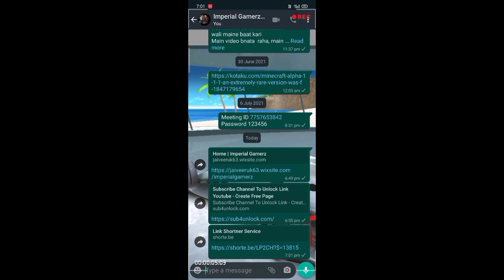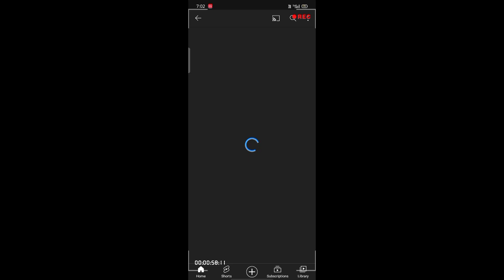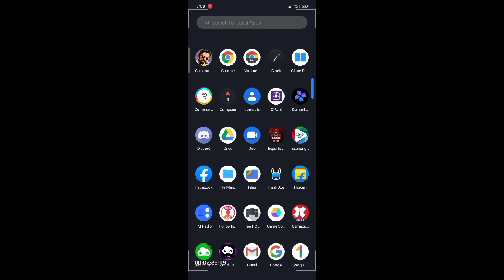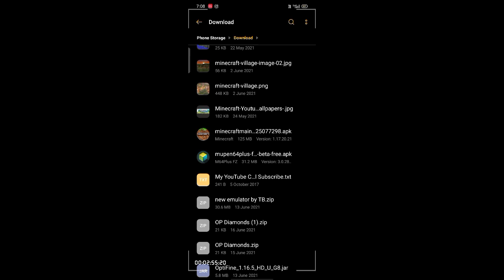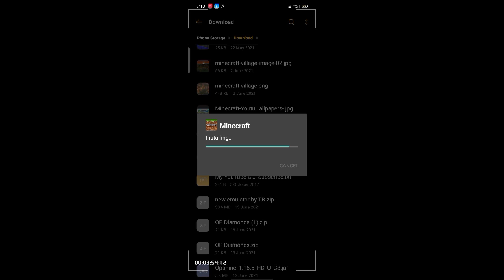How to get Unliimited Minecoins (Unlocked all Skin and Emotes) l minecraft pe || 100 % Working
Credit:-
​@Creative GamerZ
Thumbnail Credit:-
@Tech Burner

✔️ Minecraft 1.17.11 Mod Apk Unliimited Minecoins (Unlocked all Skin and Emotes

one Minecraft Tags
minecraft
mcpe
bedrock
minecraftpe
minecraftbedrock
mcpeminecoins
minecoins
free
freeminecoins
unlimitedminecoins
freeunlimitedminecoins
mcpefreeminecoins
how to get free minecoins
how to get free minecoins iphone freeminecoinsmcpe
XxSaladCoitusxX
XxSaladKoitusxX
xxsaladkoitusxx
Free Minecoin
Minecraft Hacks
Free Vbucks
UnspeakableGaming
MrBeast
How to Get FREE MINECOINS in Minecraft PE
Google Play Games
Minecraft
Golden88
minecraft pe
minecraft pocket edition
new minecraft pe update
new minecraft pe 1.2 update
minecraft pe 1.2 marketplace
how to get free minecraft pe coins
how to get free unlimted minecraft marketplace coins
minecraft pe coins
free minecraft pe coins
free minecraft coins
free minecraft pocket edition coins
how to get free minecraft pocket edition coins
minecraft pocket edition coins for free unlimted mcpe coins
free mcpe coins
mcpe coins
how to get free
minecraft
mcpe
bedrock
minecraftpe
minecraftbedrock
mcpeminecoins
minecoins
free
freeminecoins
unllimitedminecoins
freeunlimitedminecoins
mcpefreeminecoins
XxSaladCoitusxX
XxSaladKoitusxX
xxsaladkoitusxx
minecraft house
minecraft song
minecraft house tutorial
minecraft dungeon
minecraft survival
minecraft music
minecraft nether update
minecraft tutorial
minecraft animation
minecraft automatic farm
minecraft asmr
minecraft april fools
minecraft afk fish farm
minecraft april fools 2020
free minecoins
a minecraft house tutorial minecoins
minecraft
minecraft ps4
ps4
minecraft bedrock
bedrock
minecraft ps4 bedrock
gaming
game
h ngamers
minecraft marketplace, marketplace
minecraft bedrock marketplace
the best free maps minecraft
minecraft free
free
free maps
free skins minecraft
minecraft free maps
the best free maps to get from the minecraft marketplace - minecraft ps4 bedrock
free maps minecraft marketplace
the best free maps in minecraft
mcpe
mine coins
minecraft
exist minecraftcoins
mcpeminecoins
minecoins
free
freeminecoins
unlimitedminecoins
impizzas
impizzas hive
minecraft pocket edition
How to get free mine coins
how to get free minecraft coins
free minecoin
Eystreem
eyestream
seed
mcpe servers
mcpe commands
commands for mcpe
addon
mod
minecraft pocket edition
mcpe
how to
 survival
mcpe seeds
minecraft
minecraft pe
build
make
spawn
update
server
map
how to get free coins minecraft pe coins minecraft marketplace coins
minecraft pe coins
how to get free coins in minecraft pocket edition
how to get minecraft pocket edition coins for free
for free
rage elixir
aghq
no swearing
free minecoins minecraft
free minecoins 2020
minecraft windows 10 hack
minecraft pe unlimited minecoins
minecraft pe
minecraft pe free minecoins
minecraft xbox free minecoins
minecraft unlimited minecoins
minecraft free skins
free skins minecraft pe
minecraft free
how to get mincraft pe free
how to get minecraft xbox free
how to get minecraft free
minecraft hacks
how to hack mineraft pe
mcpe free minecoins
mcpe
truetriz
minecraft pe
minecraft pocket edition
minecraft pe coins
free minecraft coins
free mcpe coins
mcpe coins
Minecraft
Minecraft market place
Free market place
Jhazzph
Filipino
minecraft
Easy trick
minecraft house
minecraft song
minecraft house tutorial
minecraft dungeon
minecraft survival
minecraft music
minecraft nether update
minecraft tutorial
minecraft animation
minecraft automatic farm
minecraft asmr
minecraft april fools
free minecoins
a minecraft house tutorial
minecoins